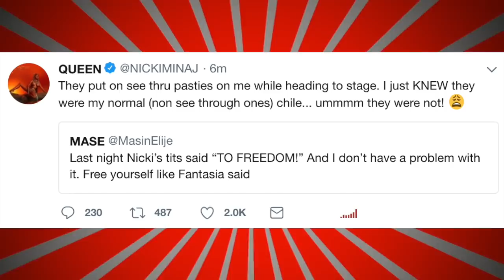Nicki Minaj Responds After Boobs Pop Out At Made In America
Nicki Minaj Responds After Wardrobe Malfunction At Made In America